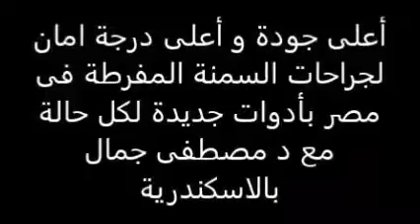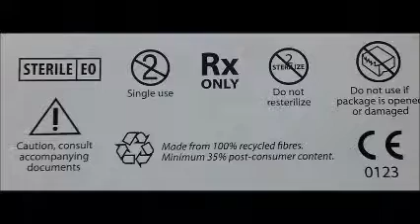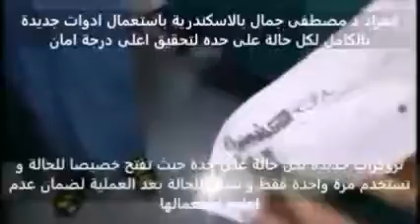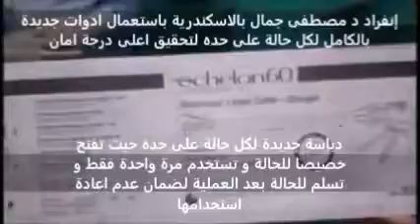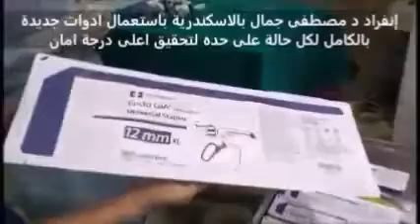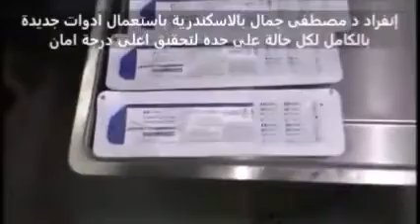اعلى جودة لجراحات السمنة المفرطة فى مصر مع د مصطفى جمال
نوفر اعلى درجات الامان و الجودة فى عمليات تحويل المسار و تكميم المعدة بتطبيق المعايير العالمية لمنع العدوى و تحقيق اقصى كفائة للادوات باستخدام طاقم ادوات جديدة بالكامل لكل حالة على حده. ننفرد بتطبيق ذلك فى مصر.